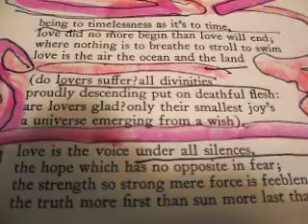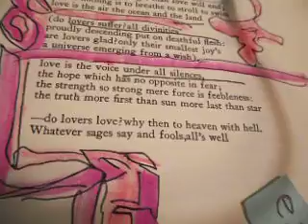being to timelessness....#93 by e.e. cummings from the 95 Poem by e.e. cummings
cariadme hartistry david hart #93 by e.e. cummings from the 95 Poem by e.e. cummings